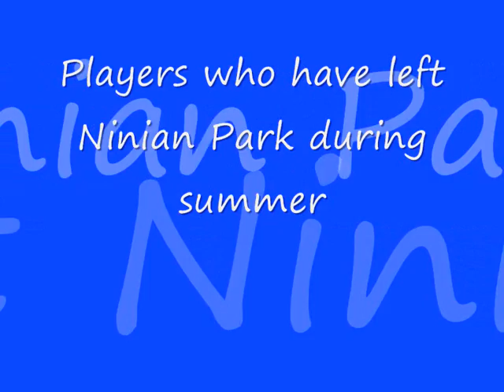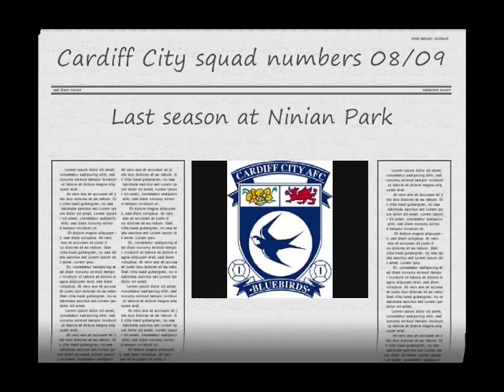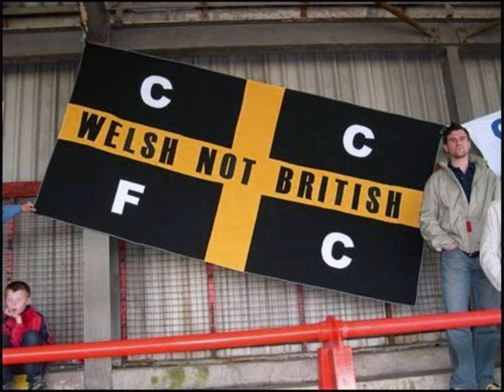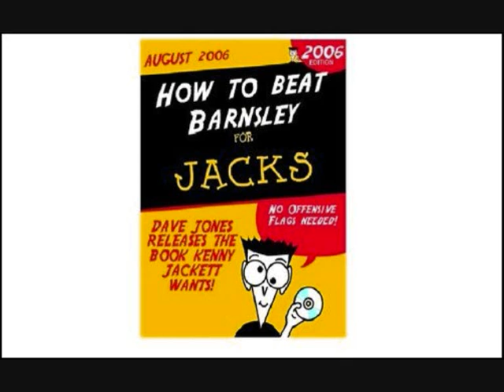Cardiff City, 2008-09 Season Preview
A preview of the 2008-09 season regarding Cardiff City.